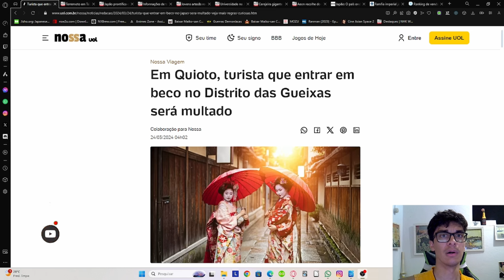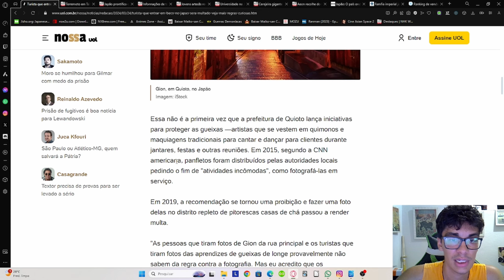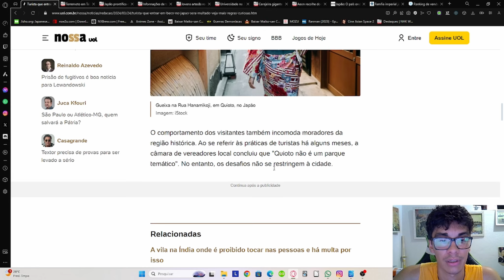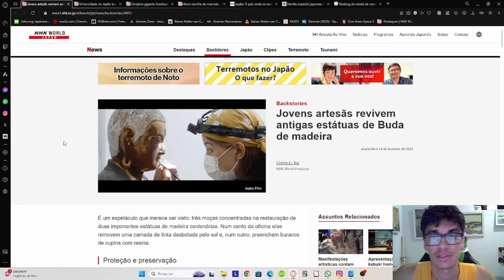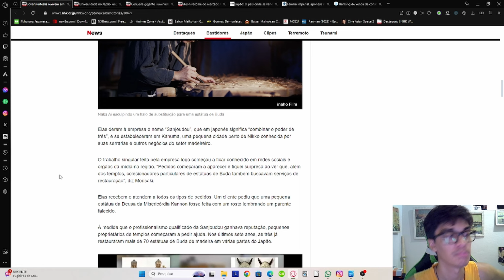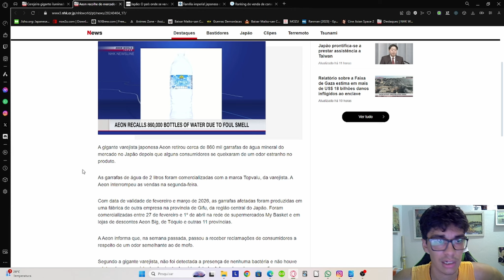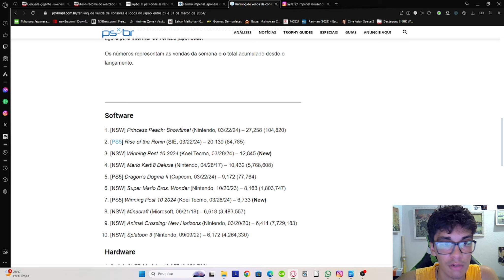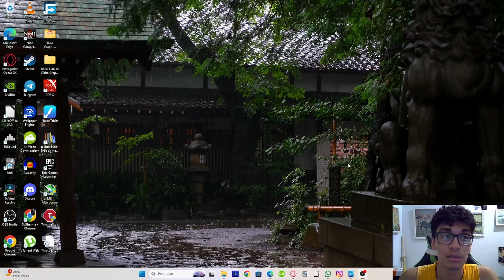Não pode mais tirar foto das Gueixas?! Entre outras notícias do Japão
Chave pix: 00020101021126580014br.gov.bcb.pix013663ea52d3-3285-4c38-a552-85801e29d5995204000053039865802BR5920GUILHERME J M SANTOS6010ITAPEMIRIM62070503***6304F9D8

Meu setup:

"Câmera" Uso um celular para filmar